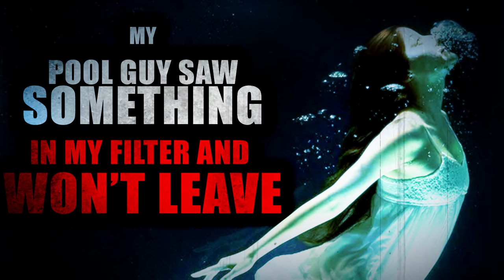"POOLJUNKIE" | Creepypasta Storytime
Audio Mastering and Editing:
HellzHobo
AudionicMusic

Jordan Alexander Sanchez Mr. Thud Ken Lando Higuchi Chompski Bobby Karman Nico kaeo Tristain Pelton Chance Burnett Diana Kraus Raven Hart 1-800-Nightmare King Hades F.13 Unknown Nobody joshua Mcmeekin Michael Scharbrough Kazan ThisIsMyRealNameNoShit Jason  V.B. Wilson InfernalOne Lilwulfgaming JimboTheHutt caspian Jordan Nells Hades nephew Jordan Wayne Deckard Bradley Leipe Ann Charron AcidSystem Mike Bullock Prozac and  ancake Appreciation Society bryon arce Cryptic_nightmares brennan wright someoneulove S Man Kiri the Sloth Thomas Burgett Liam Newman Sky Harbor Kaleb Dougal Nina Smith Raphael Rodriguez TheGingerBroz Aeryn Stormcrow Daniel Poulsen CoryxKenshin Justin  Johnson Waheela Vickie Boone Smars Groov Marro Arejay Domingo  Juston smith Jared Knudson Jasmin Pelkey Plain otaku crystal gaines Cristofer Portillo Theanarchybeaver99 Lori Derflinger Morgan Jones Incorporeal_shade Samuel Langley Suzanne Gereaux Tommy Walters Tater Chip thebackwardsguy Ashlyn Mihai Bogdan Orion  G.H. cnthrutherain 1 Mrs toni Green Benjamin Welvaert CeeCee Deadshot_ 654 Sgueegy Cook Liam Kerschner Lady McIntyre AnbuOpWilly robert foster Sara Gree NoxMora Gail
tommy green YuriCatslash Andrea Smith Christa Laidlaw TTDarkLight Lyle Gelbfur Dante Rowe Travis Lamkin Bradd Gustafson Sierra Quan SEAN TRISTAN MARCUM Sydney Brooking Mazikeen B. Lisa Kyser MrRyvids Jose Rodriguez Cameron Gaal Ragnar_The_Relentless Adagio_Rose Owlapin Collin Johnston